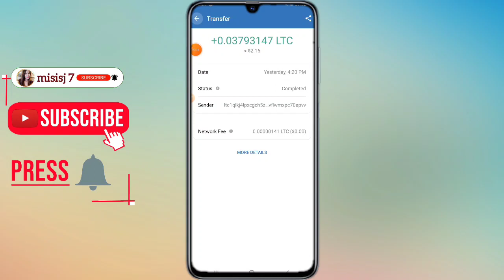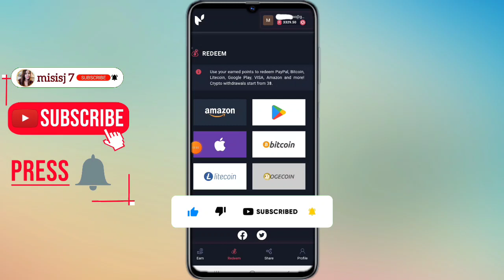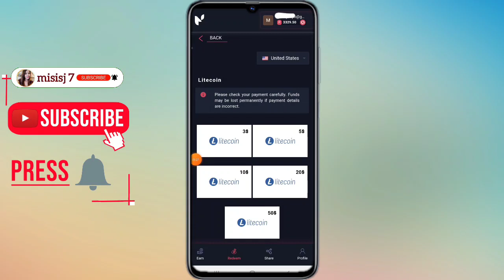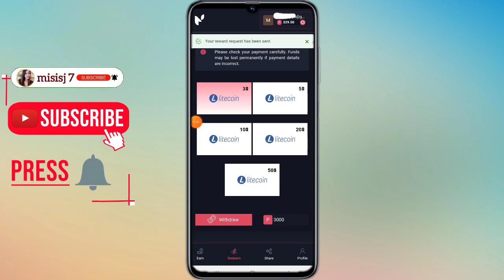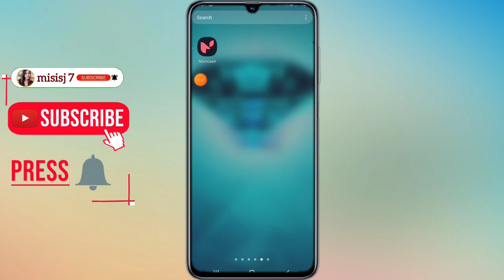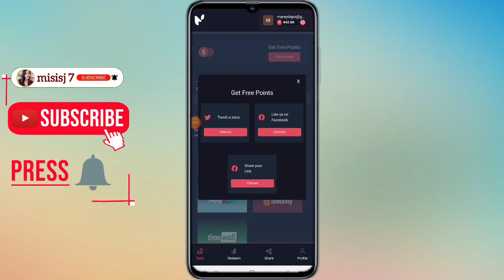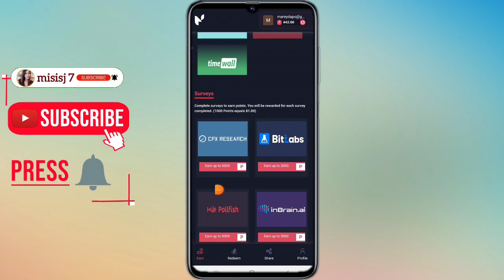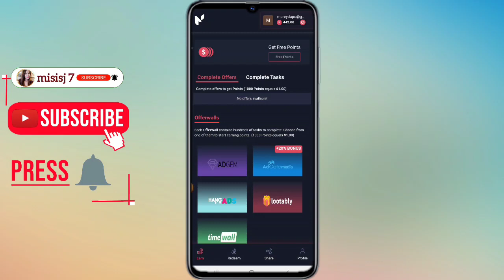Nbmcash Legit App with Own Payment proof $3 Payout thru Litecoin crypto|Proof of Withdrawal|misisj 7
Legit App with Own Payment proof $3 Payout thru Litecoin crypto|Proof of Withdrawal|misisj 7

Enter code: 2I3R8M
To receive 100 points